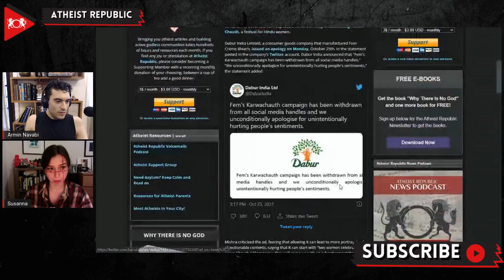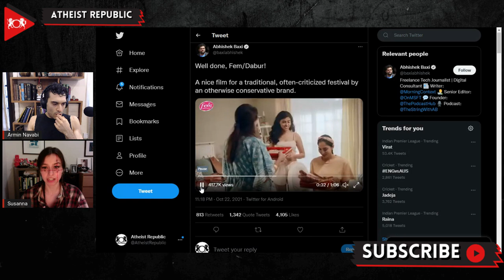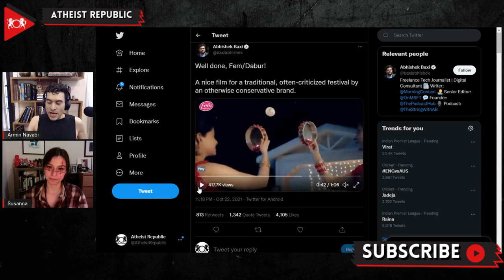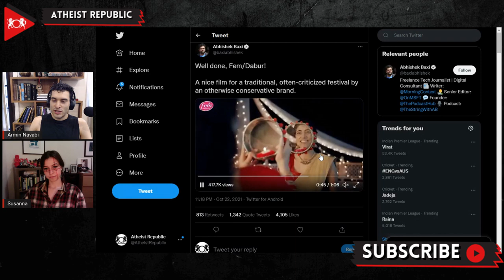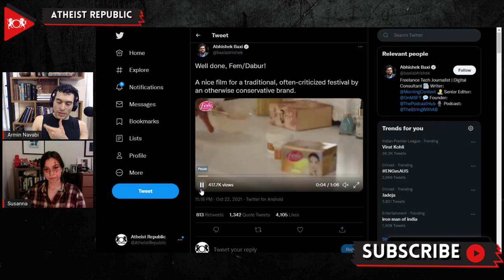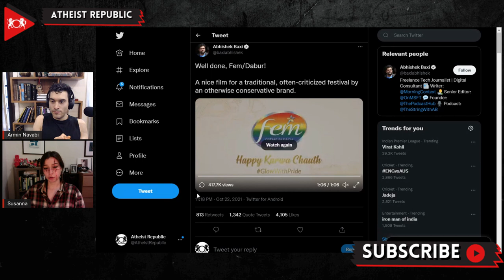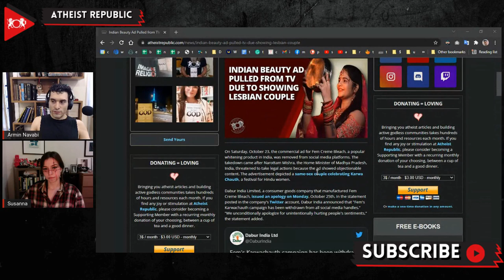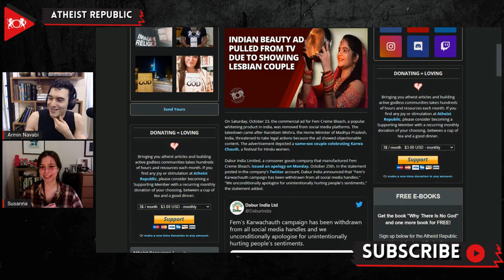Indian Beauty Ad Pulled From TV For Showing Lesbian Couple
An advertisement for Fem Creme Bleach, a popular skin whitening product in India, was recently removed from social media platforms after it sparked controversy over the display of a lesbian couple engaging in a Hindu ritual. The advertisement showed a same-sex couple celebrating Karwa Chauth, a festival for married Hindu women in which they fast to ensure the safety and long lives of their husbands. The ad was taken down after Narottam Mishra, the Home Minister of Madhya Pradesh, India, threatened to take legal actions against the manufacturing company if the ad was not removed. Mishra criticized the ad, fearing that allowing it could lead to more portrayals of “objectionable contents,” such as a commercial showing "two men getting married." On October 25th, Dabur India apologized via Twitter and withdrew the commercial, stating "We unconditionally apologize for unintentionally hurting people's sentiments.”

Source:
Indian Beauty Ad Pulled Due to Showing Lesbian Couple
Location: India